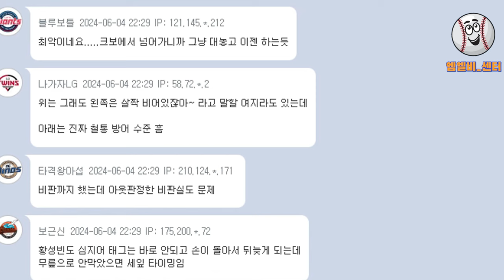NC 다이노스, 선수생명 위협하는 '무릎길막' 논란... 심판 오심에도 '아무 문제없다'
서호철 김주원 무릎 길막 주루 방해